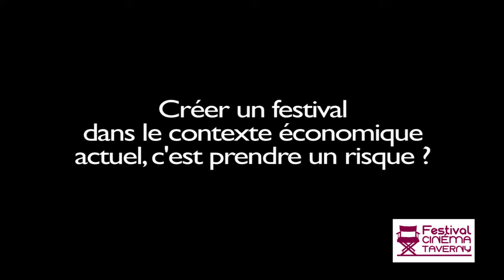Bertrand Tavernier et Florence Portelli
Interview du Réalisateur Bertrand Tavernier et de Florence Portelli, maire de Taverny à l'occasion du parrainage du 2è Festival de Cinéma de Taverny